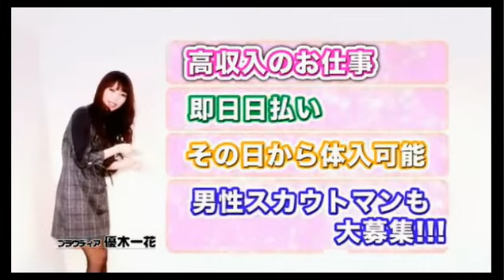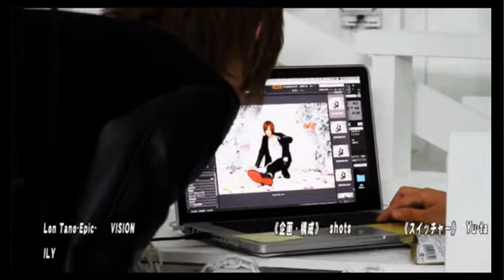宮本武蔵プロデューサーバースデーを生放送でサプライズ！、、の予定が事件勃発！？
OPUSTの【OCEAN'S30!!】 (16/5/14)
《内容》
・プロデューサーをサプライズプロデュースしようと思ったら本人不在！！本人いないのにバースデーソングで祝ってみた！
・33歳になった成瀬の身体事情を話す！！30超えたらビンダ飲みは引退しました！！
・誕生日になったらある場所へ行くのが成瀬流！今年は日光でほっこりするぜ！
・OPUST4周年になりました！新店舗もあるし負けないように宮本武蔵プロジェクトを始動してます！！ちょいだしするのでチェックしろ！！

《出演》
成瀬、BaRoN

《店舗情報》
OPUST(1部)
東京都新宿区歌舞伎町2-21-2 ソフィア2ビルB1F

nico@NIGHT土曜レギュラー番組OPUSTの【OCEAN'S30!!】
あのキングがのろしをあげる...Smappa Group旗艦店[OPUST]がナイトチューブ本格始動！！
10年の年月を重ねて作り上げたSmappa Group総決算の店舗がナイトチューブで櫻花爛漫咲き乱れる...
ドンペリ王、宮本武蔵が次にプロデュースするのはバラエティー番組！
現役ソムリエも抱える総勢30名でお送りする超一流集団の"店以外の顔"に大注目だ！！